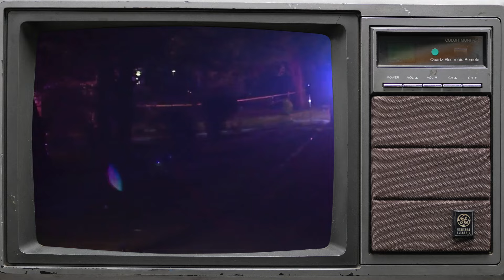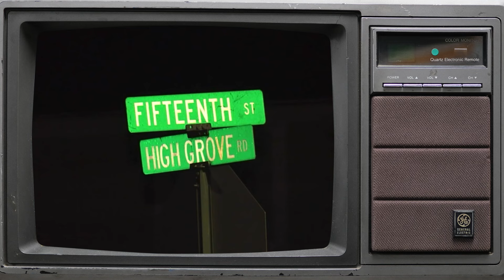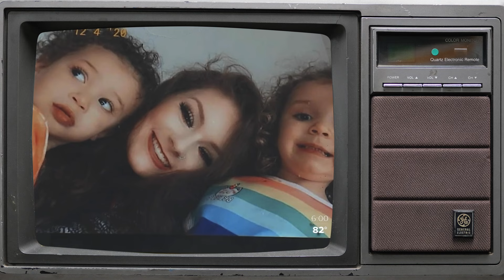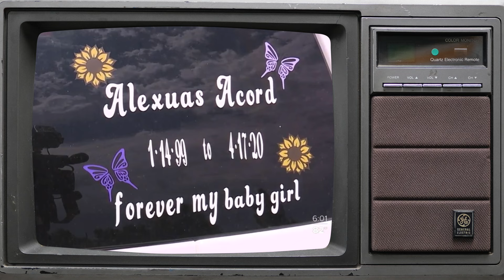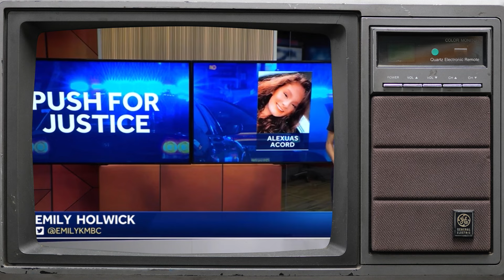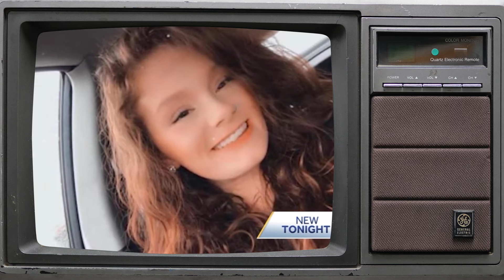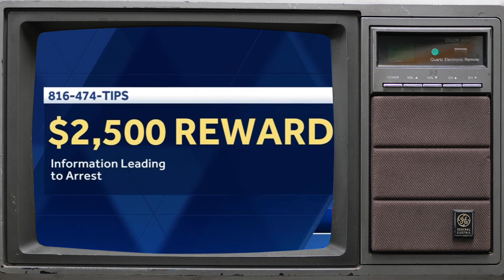KANSAS CITY WOMAN WAS MURDERED WHILE ON VIDEO CHAT | THE ALEXUAS ACORD STORY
This is a story about Alexuas Acord, 21, from Kansas City. This is a true crime story!

Business Questions | Submit a story

Personal Instagram: rothchildblue

Support Urban News And Media from Kc Is The Town! Thank you!

We’re a black owned news and media company located in Kansas City!

Everything in this video is alleged. Everything in this story is public record. Everything in this story comes from official documents. This story is copyrighted by Kc is the Town. The comment section is not a credible news source!